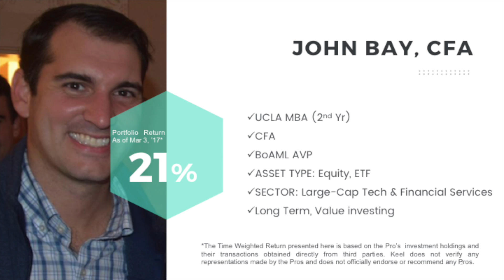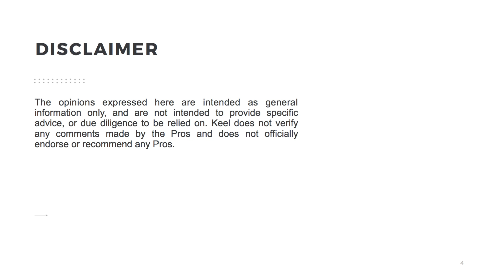Keel Interview: John Bay on His Stock Pick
About John Bay, CFA:
John Bay is a value investor and a CFA holder. He focuses on large caps in technology, financials and healthcare sectors. John has five years of investment experience, and is currently attending UCLA Anderson for his MBA degree. John has achieved a return of 21%* (annual) as of Mar 3, 2017.

*The Time Weighted Return presented here is based on the Pro’s investment holdings and their transactions obtained directly from third parties. Keel does not verify any representations made by the Pros and does not officially endorse or recommend any Pros.